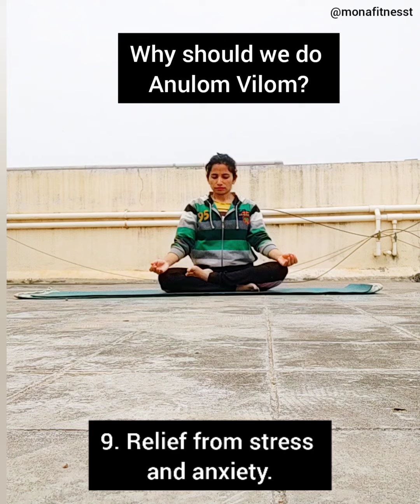How to do Anulom Vilom Pranayama? Breathing Excercise benifits during pregnancy l Yoga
9 benefits of the Anulom Vilom Pranayama.

Physical and mental health benefits, including:
improved patience, focus, and control.
relief from stress and anxiety.improvements to brain, respiratory, and cardiovascular health.
a better overall sense of well-being.

▶️It helps to relieve depression, stress, and anxiety.

▶️When you breathe with more awareness, you allow your body to become fully oxygenated which helps your respiratory system.

▶️Anulom Vilom, if practised daily, can be very helpful in treating respiratory disorders such as asthma and bronchitis.

▶️This exercise helps to focus, improves concentration level, increases patience and helps in decision-making ability and inventiveness.

▶️The exercise helps to overcome negative thoughts and negative emotions like anger, uneasiness, frustrations and forgetfulness.

▶️It also may help you to lose those extra kilos from the body.

▶️Daily exercise can allay common problems like constipation, acidity, allergic problems, asthma and snoring.

▶️This exercise balances out the three doshas of the body that are- Vata(energy of movement), Kapha (energy of lubrication and structure) and Pitta(energy of digestion or metabolism).

▶️Alternate nostril breathing can improve respiratory and cardiovascular health and also reportedly keeps diabetes at bay.